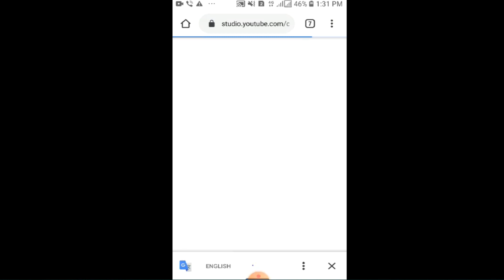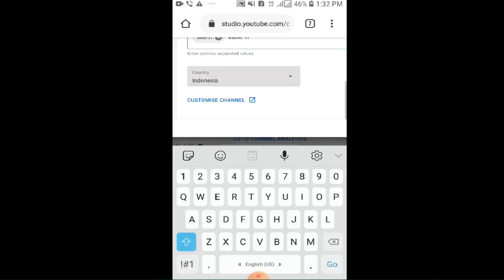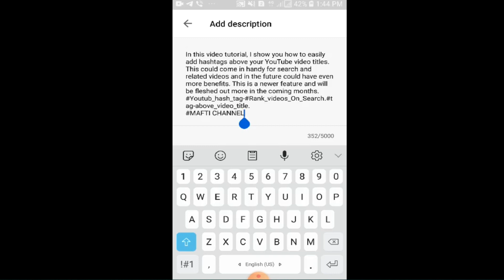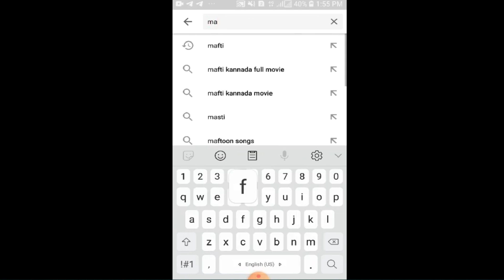Why my Youtube Channel Not Show In Search | How to Fix Youtube Channel Not show in Search |SEO Trick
why my youtube channel not show in youtube search results | 3 methods |
Boost Your YouTube Visibility: 3 SEO Tips to Fix Your Channel Visibility Issue!

Is your YouTube channel mysteriously missing from search results? Don't panic! In this video, we've got you covered with three powerful SEO tips to fix your channel visibility and get it back on track.

Join us as we unravel the secrets to enhancing your YouTube presence and reclaiming your spot in search results. From optimizing your channel keywords to crafting compelling titles and descriptions, we'll show you step-by-step how to skyrocket your visibility on the platform.

Don't let your channel get lost in the vast sea of content. Tune in now to discover the insider tips that will help you stand out and attract more viewers to your content. Get ready to unlock the full potential of your YouTube channel with these game-changing SEO strategies!